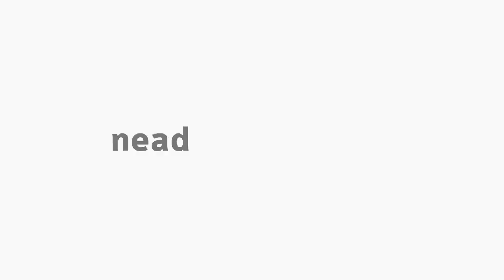[GPM] - Municípios e Arranjos Interfederativos - Apresentação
Municípios e Arranjos Interfederativos com o professor Eduardo de Carli para o curso de Especialização em Gestão Pública Municipal - EaD da Universidade Estadual do Centro Oeste do Paraná.  Apresentação